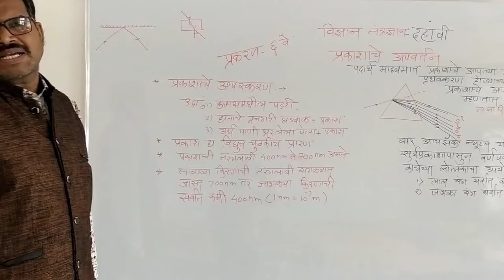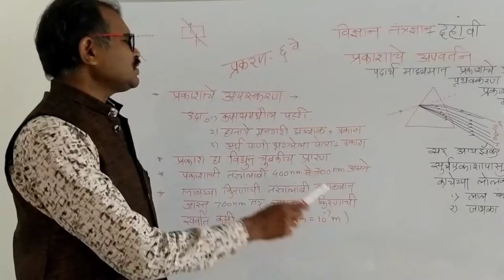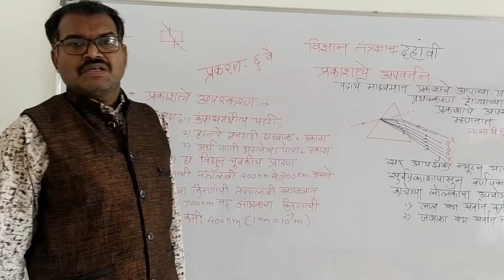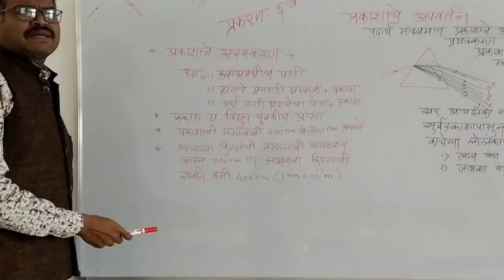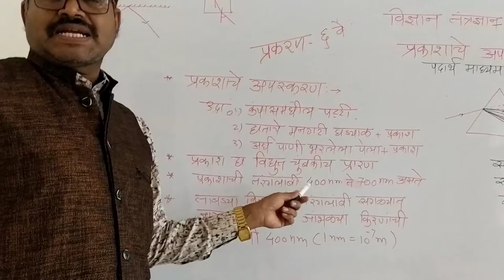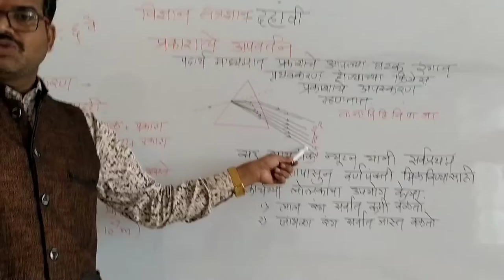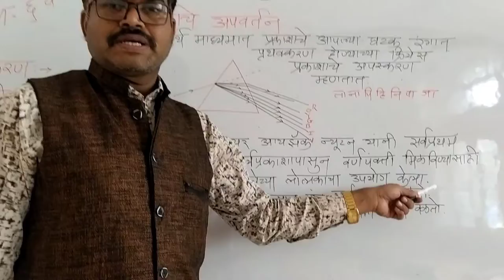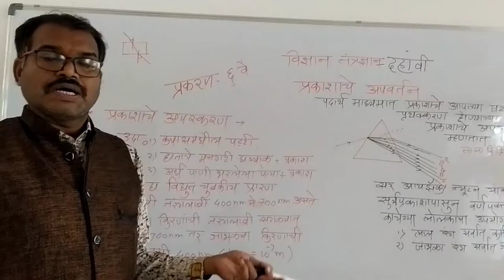Refraction of light